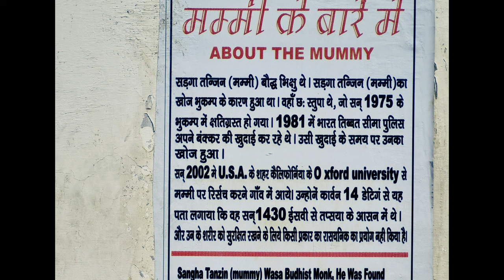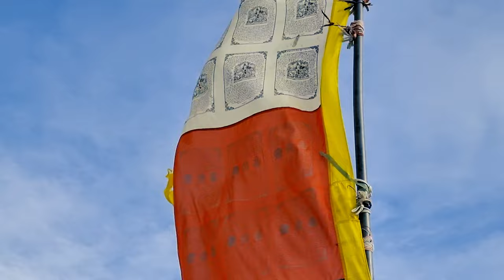Gue Monastery | Himachal Pradesh | India-Tibet Border | Spiti Valley | Melodic Frames|Sangha Tenzing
00:00-00:39 - Introduction
00:40-02:02 - Embarking on the Road of Wonders
02:03-02:56 - Mysteries Within: The Story of the Mummy
02:55-05:22 - Embracing the Borderland Beauty
05:23-06:29 - Villagers lifestyle
06:30-06:47 - Gratitude to the Indian Army
06:48-07:35 - Beautifull moments
07:36-07:51 - Conclusion

Embark on an unforgettable journey to Gue, where history meets mystery in the enchanting Spiti Valley.

Join us as we explore the sacred Gue Mummy Stupa, where an ancient Buddhist monk rests in eternal meditation. Immerse yourself in the serene landscapes of the Himalayas, dotted with traditional mud houses and centuries-old monasteries. Unravel the secrets of this mystical village and witness the harmonious way of life of the locals.

Experience the raw beauty and spirituality that Gue exudes, leaving you with a sense of wonder and reverence. Get ready for an adventure of a lifetime as we unveil the allure of Gue in this captivating vlog.